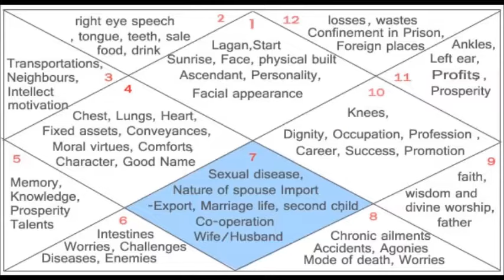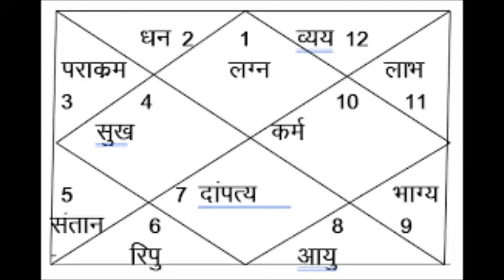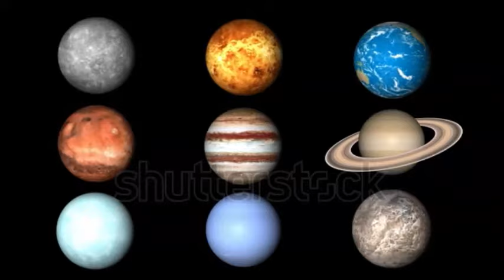विवाह में हो रही है देरी, जानें विवाह में देरी के कारण और उसे दूर करने के उपाय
दोस्तों इस चैनल पर आपको ज्योतिष, हस्त रेखा शास्त्र, वास्तु शास्त्र, अंक ज्योतिष, स्वप्न फल और धर्म से जुड़ी हुई जानकारियां मिलेंगी
Friends, you will get relevant information about Astrology, Palmistry, Numerology, Vastu, Dream Analysis, Match Making, Omens, Medical Astrology, Gems, Festivals, Meditation, Spirituality and other interesting topics on this channel.

Astrology Tips: विवाह में देरी से हैं परेशान, तो जानें कारण और समाधान,
Vaibhav Lakshmi Vrat: जानें, वैभव लक्ष्मी व्रत कथा का महत्व और पूजा विधि
विवाह में देरी से हैं परेशान? 2023 में शादी के लिए अपनाएं ये 5 ज्योतिष उपाय
कुंडली में विवाह योग: विवाह में हो रही है देरी, जानें विवाह में देरी के कारण और उसे दूर करने के उपाय
कुंडली विवाह योग: विवाह में हो रही है देरी, जानें विवाह देरी के कारण और उसे दूर करने के उपाय
कब होता है विवाह में विलम्ब और शीघ्र विवाह के लिए क्या उपाय करें उपाय
कुंडली में विवाह योग: विवाह में हो रही है देरी, जानें विवाह में देरी के
इन तीन ग्रहों के योग के कारण होती है विवाह में देरी। जानिए कारण -निवारण एवं उपाय
जानें कारण और उसे दूर करने के उपाय